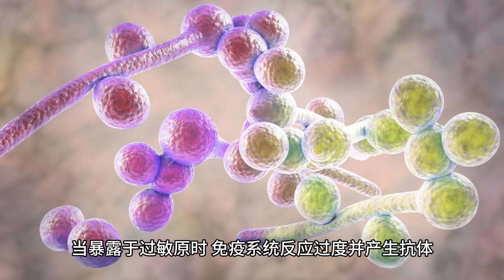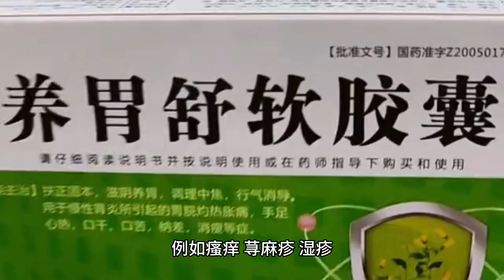了解 Allergy Causes, Symptoms, and Management 过敏：原因、症状和管理 (4 分钟微学习)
了解过敏：原因、症状和管理 (4 分钟微学习)

Understanding Allergies: Causes, Symptoms, and Management

过敏症影响全球很大一部分人口，导致不适并干扰日常活动。 当免疫系统对无害物质做出反应时，就会发生过敏，就好像它们是危险的入侵者一样。过敏是一种常见的健康问题，影响着全世界数百万人。 了解原因、症状和管理策略对于过敏症患者至关重要。 通过实施避免措施、使用适当的药物并寻求专业建议，个人可以有效地控制过敏并过上更舒适的生活。